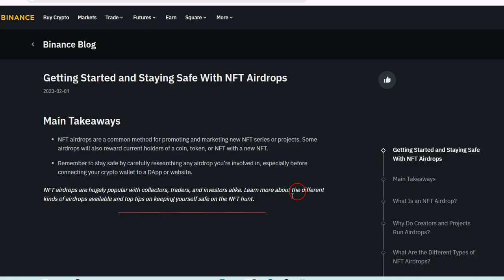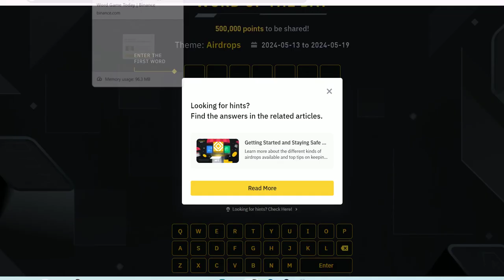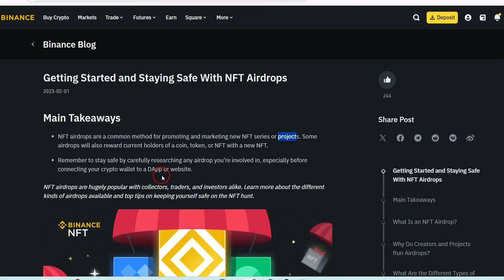Word of the Day Binance WODL today answer 17 May Limited | Theme Airdrops binance wotd answer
word of the day binance 7 letters
binance wodl answer today 7 letters
binance wodl today

Welcome to Big Show Info, your ultimate destination for fascinating insights, mind-blowing discoveries, and thought-provoking content!

🔍 Uncovering Mysteries | 🌌 Expanding Your Mind | 💡 Intriguing Facts | 🌐 Current Events | 📚 Historical Insights | 🚀 Science & Technology

Join us as we explore a wide range of topics, from science and history to technology and current events. We're here to expand your knowledge and keep you informed with captivating and educational content.

Informative channel | Thought-provoking content | YouTube Channel Tips | How to Earn Money

Explore our playlists for:

Big Challenges
Helpful Tutorials
Prize Bond Guess Paper & Formula
Hidden Knowledge
Fascinating Insights
Binance Tutorials and Tips
Urdu Cartoons
Hindi Cartoons
Moral Stories
Let's uncover the mysteries of the world together and make learning a thrilling adventure!

📢 Stay informed, stay curious, and always keep exploring with Big Show Info!